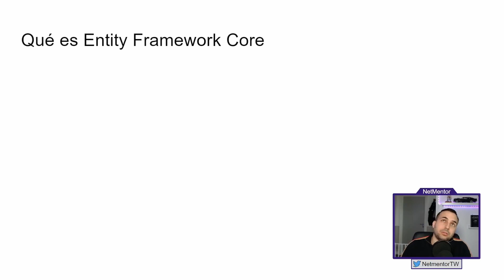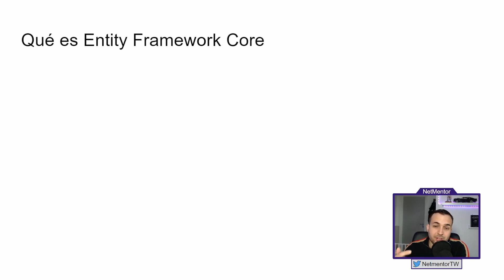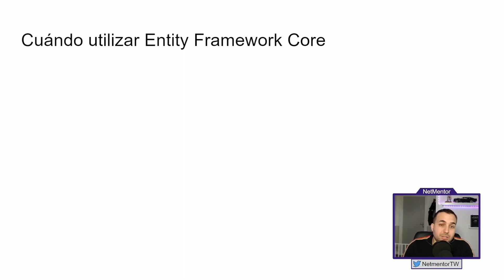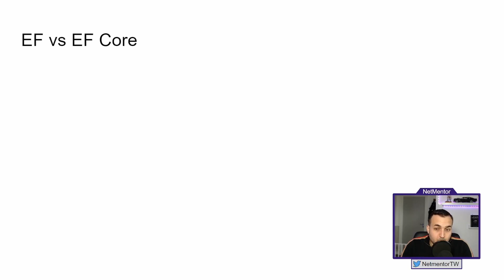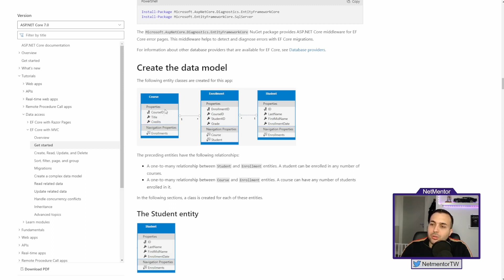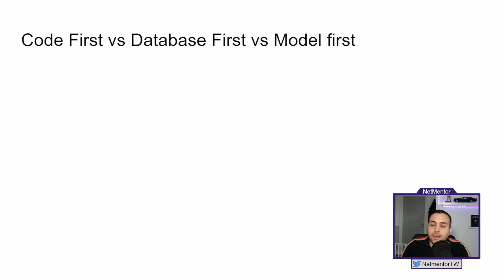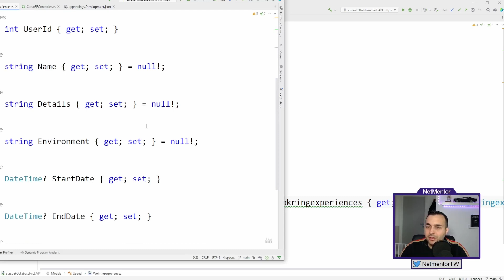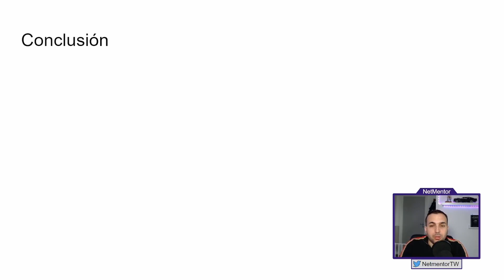Introduccion a ENTITY FRAMEWORK Core | Desbloquea el poder de la base de datos en .NET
En este vídeo vamos a ver qué es entity framework y entity Framework Core

00:00 Introducción
00:42 Qué es Entity Framework core?
02:34 Cuándo utilizar Entity Framework Core?
3:19 Diferencia entre Entity Framework Core y Entity Framework
4:20 Code First VS Database First VS Model First
8:35 DBContext y DBSet con explicación en C#